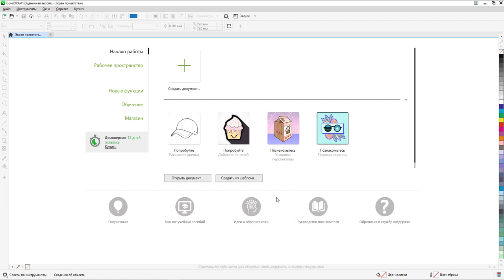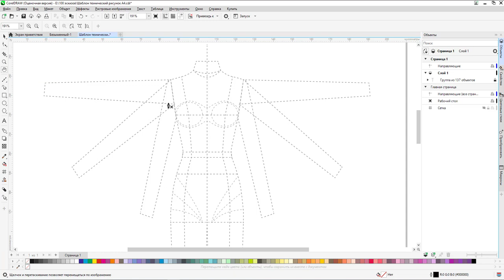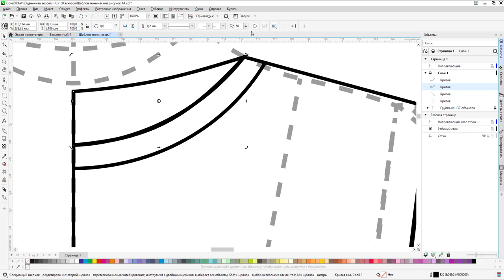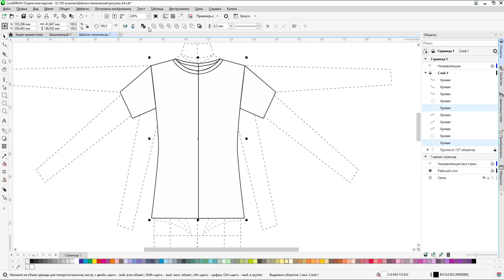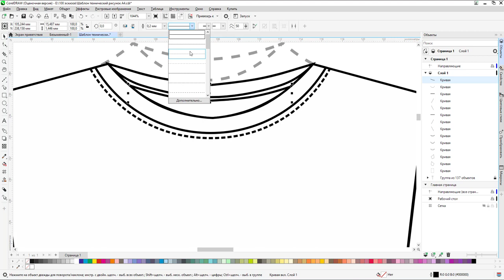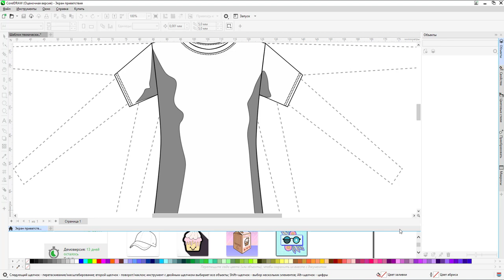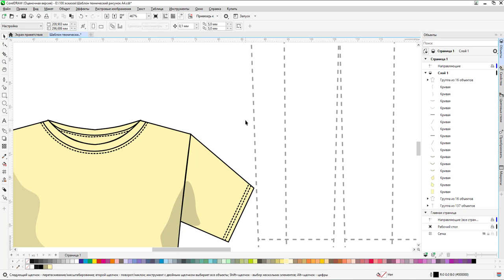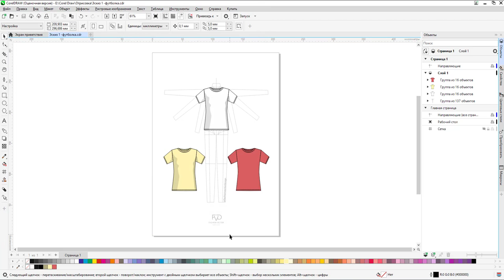Вспоминаю Corel Draw / рисунок в корел / модная иллюстрация / вектор